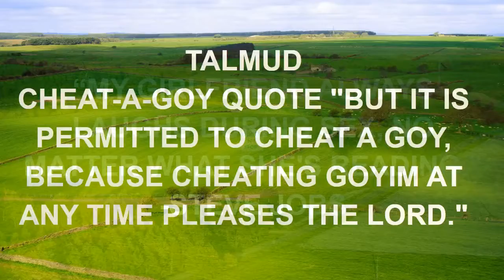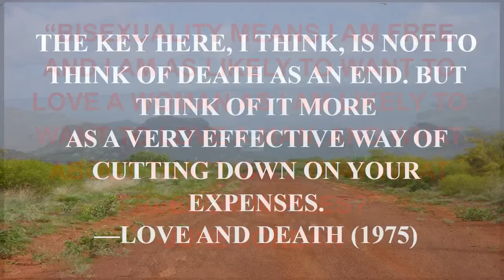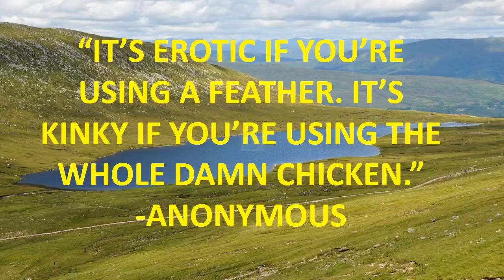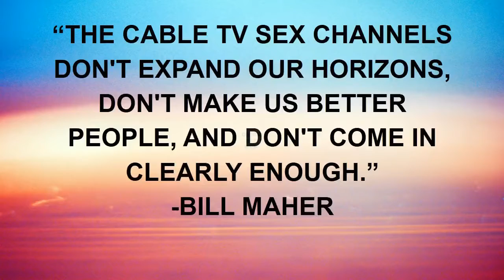jobs movie quotes.mp4